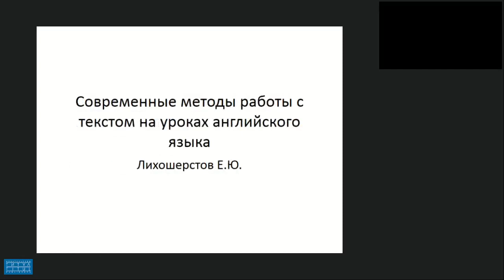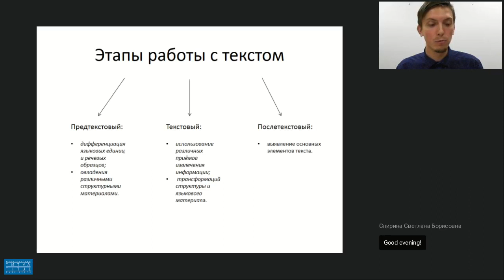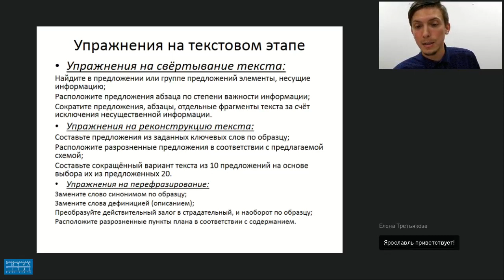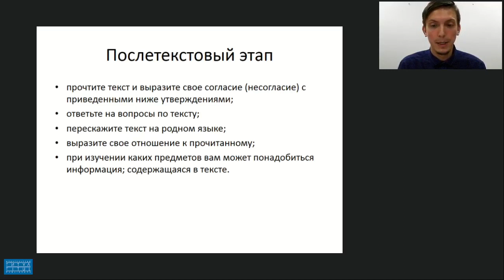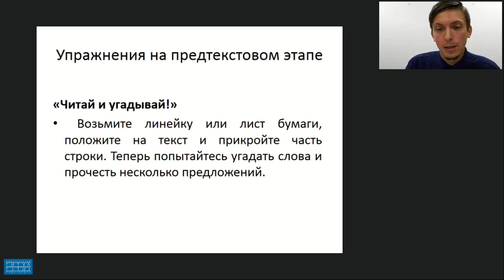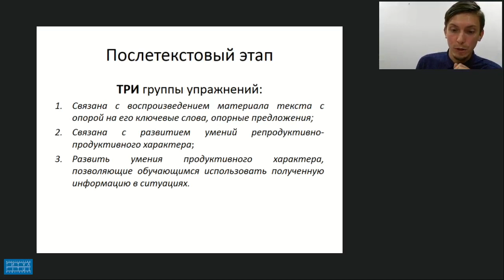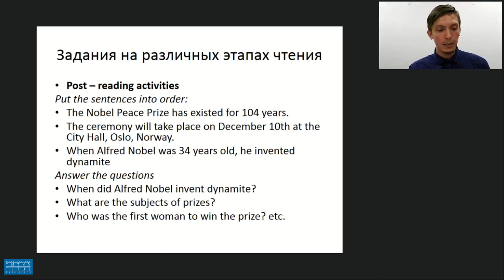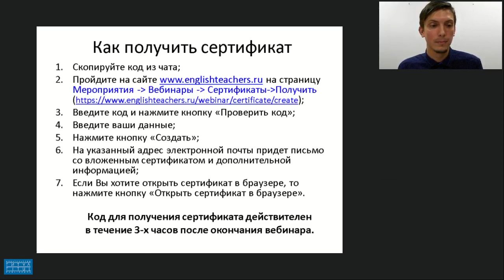СОВРЕМЕННЫЕ МЕТОДЫ РАБОТЫ С ТЕКСТОМ НА УРОКЕ АНГЛИЙСКОГО ЯЗЫКА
Видеозапись вебинара "Современные методы работы с текстом на уроке английского языка".  Видеозапись от 9 октября 2018 г. Лектор - Лихошерстов Евгений Юрьевич, учитель английского языка, победитель конкурса Учитель года-2016, зам. директора лицея «Физико-техническая школа» (г. Обнинск) по воспитательной работе, автор книг по английскому языку